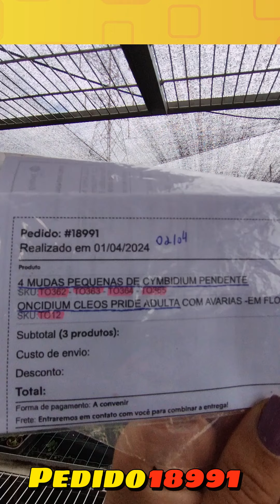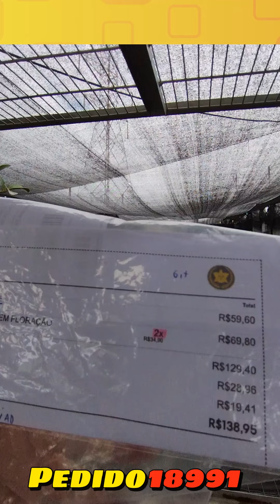COMPRA DE ORQUÍDEAS PELA INTERNET! PEDIDO 18991